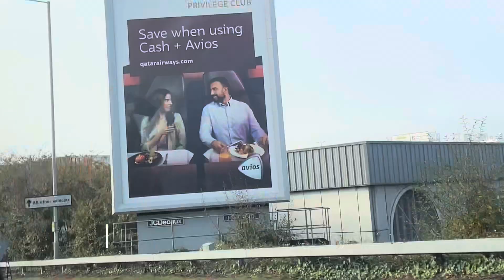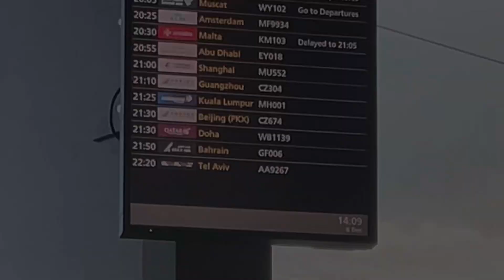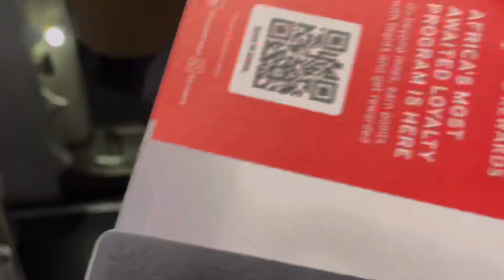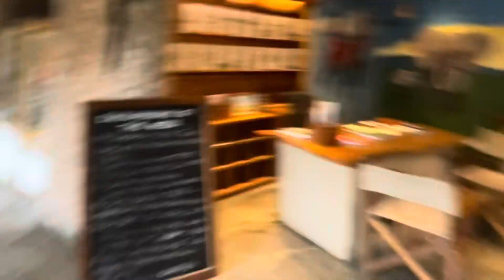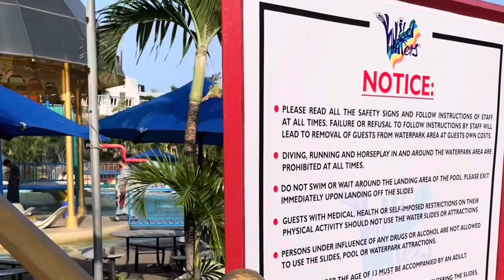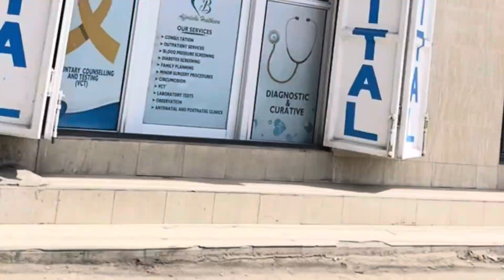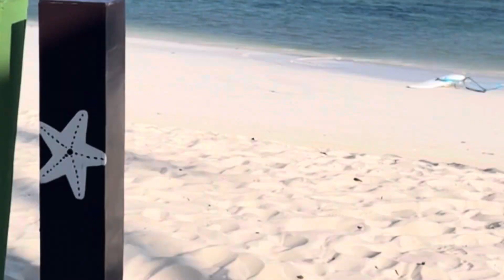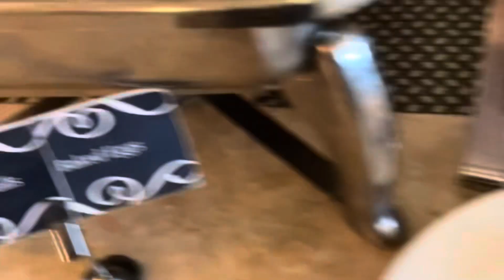🇰🇪The SURPRISING Secrets of Our Kenya Family Adventure Vlog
Welcome to our exciting family vlog series, where we embark on an unforgettable adventure in the enchanting coastal city of Mombasa, Kenya! From exploring Haller Park to the bustling city of Mombasa, from going on a safari to relaxing on the beautiful beaches, this vlog has it all! Experience the beauty and culture of Kenya with us and get ready for an unforgettable family adventure!